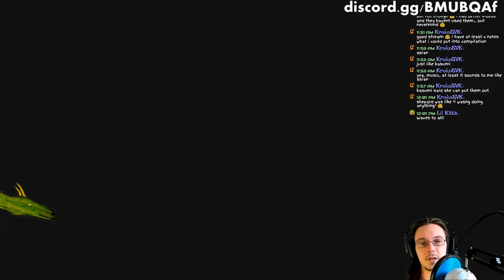Killing all squad members in Mass Effect 2 - Mass Effect 2 everyone dies - Omega 4 no upgrades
Well, since we've now beaten the story missions of Mass Effect 2, Kroko thought it might be a fun idea for me to live stream what happens is you have zero upgrades and no loyal squad members before going through the Omega 4 relay. So that's what we're gonna do! After finishing that little bit of the finale again with everyone dead, we'll move on to doing some more loyalty missions and other missions that I missed previously.

Just like in the previous game, what you say to the other characters matters a great deal. Fortunately, the conversation system has been improved. The camera now pans around characters as they talk to one another to evoke a dramatic, cinematic feel. Also, Shepard can interrupt the conversation when given the appropriate prompt, taking situations into new directions that could help or hinder the mission.

Shepard is more customizable than ever, letting you create your ideal lead character — gender, facial features, class, and of course, attitude. Once you embark on missions, you’ll be treated to an improved battle system that lets you target weak points and blast off your enemy’s limbs with a variety of weapons.